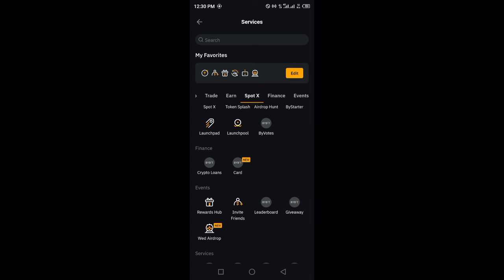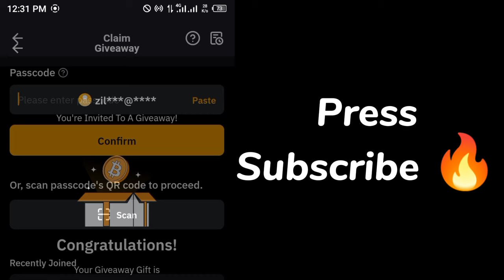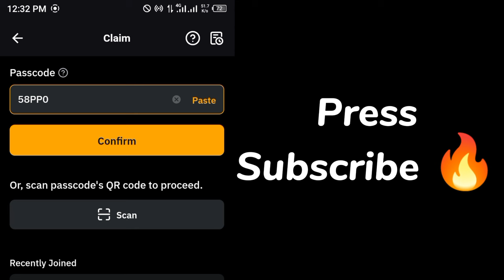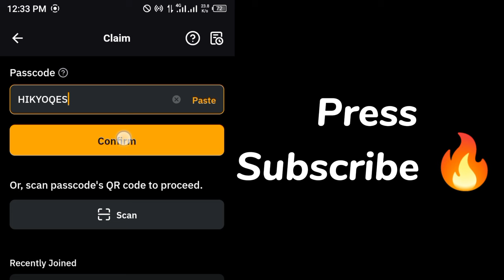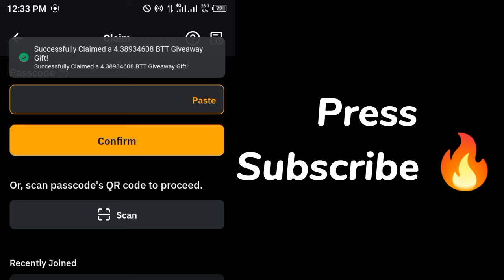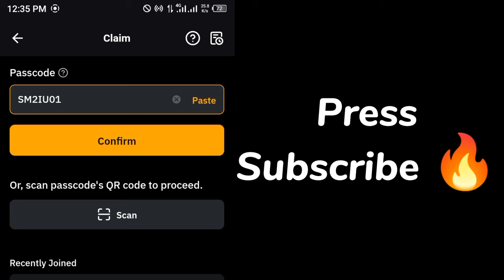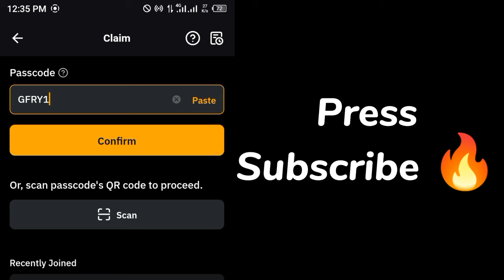Bybit Giveaway Passcode today 23 July 2024 || Ton BTTC Gas Fee Giveaway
Note : This video is for informational and educational purposes only. I do not guarantee their accuracy or value. Always conduct your own research before using any codes & Clicking on any link.